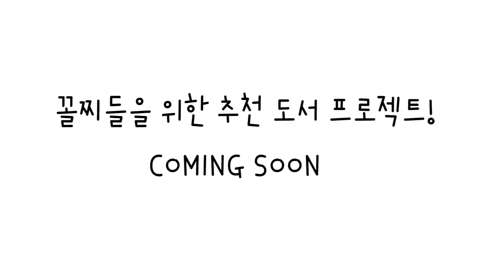somebook spot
도서판 세상에 이런 책이!
꼴찌셋이 모여서 꼴찌들에게 유용한 책을 소개하는 프로젝트